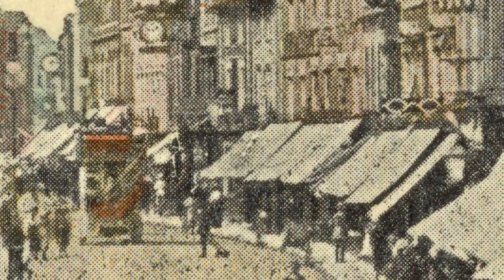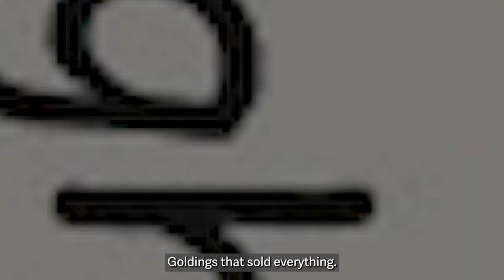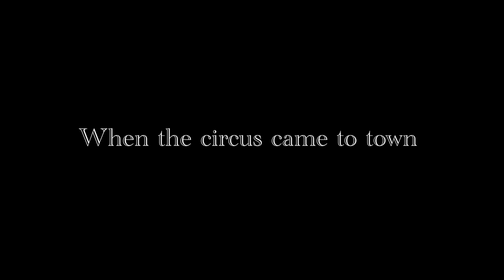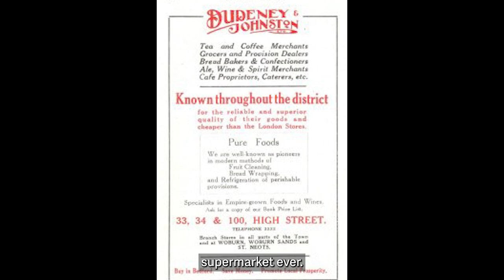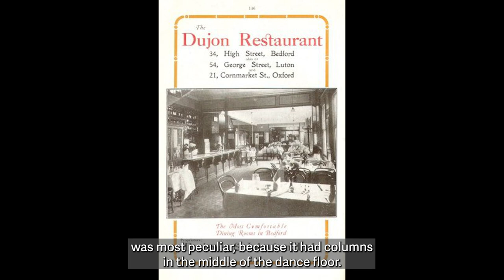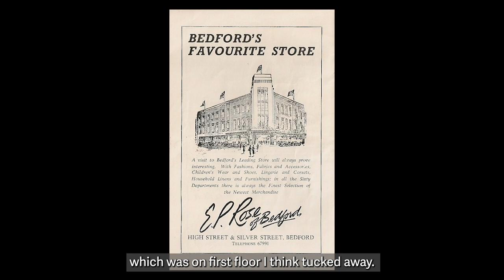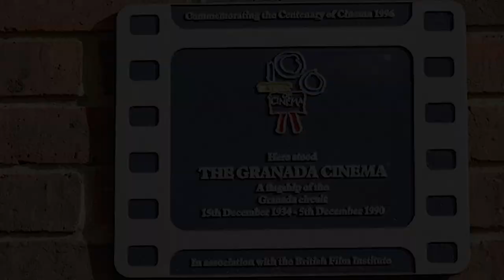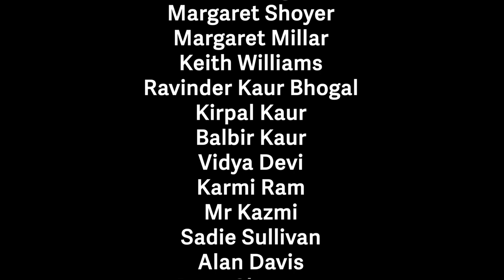Stonewater Bedford High Street Project Film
This film was recorded between November 2022 and March 2023 recording the memories of Bedford High Street of local Stonewater Independent Living Scheme residents stories and was part of the community engagement strand of funding for the High Street Heritage Action Zone programme. Four Stonewater residences participated including Raglan Court, Warwick House, Presentation House and Clapham Lodge. Thanks go to funders Historic England and partners The Higgins Bedford, Bedford Borough Council, Bedford Bid, SEMLEP. The full archive is now part of The Higgins Bedford Collection. Thanks to Stonewater and all participants for their contributions toward this film and project.